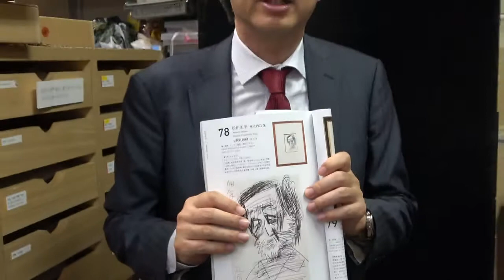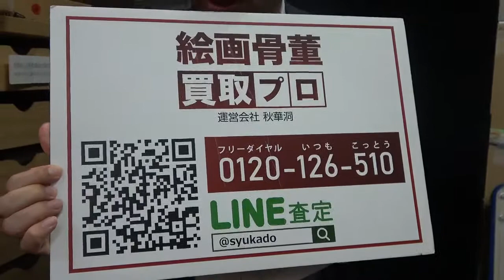東京で松田正平絵画を探しています。美術はやはり銀座です。【絵画骨董買取プロby秋華洞】